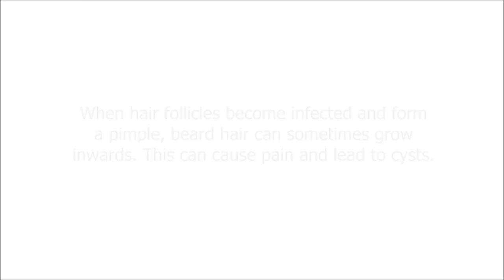Ingrown Hair Extraction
Microscope Adventure
Youtube Channel dedicated to showing you the world up close, mostly medical subjects like blackheads / comedos, acne, cysts, dermatology, athlete's foot, dandruff, skin care, health care, health insurance but also insects, plants, fungi, hutrition, herbs and other interesting things. All videos are original content and we hope you enjoy the channel.